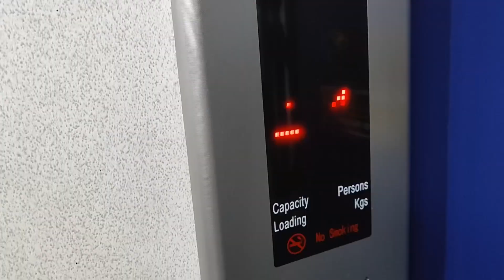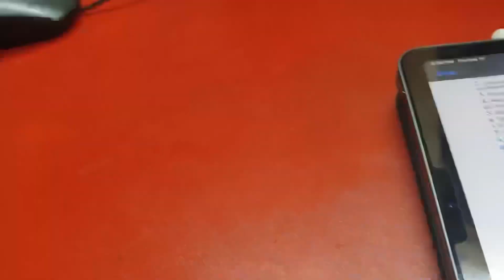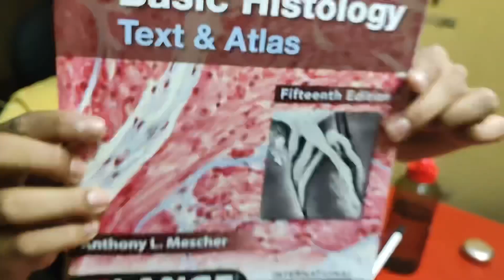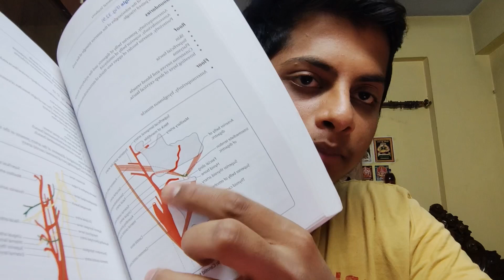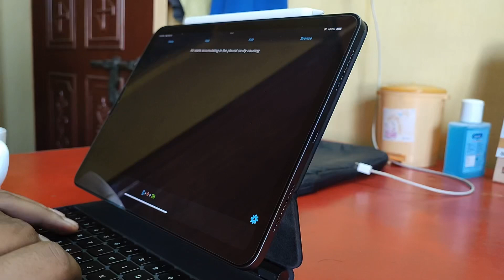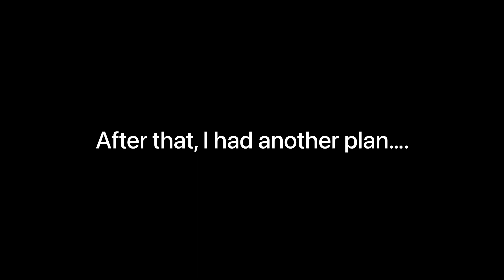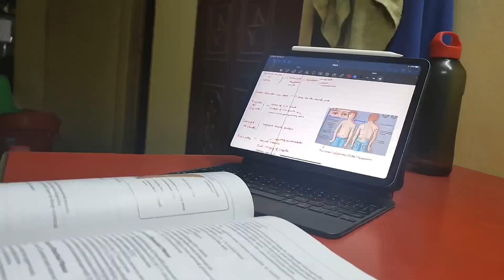A super productive 48 hours in my life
Enjoy the video & make sure you share it across!